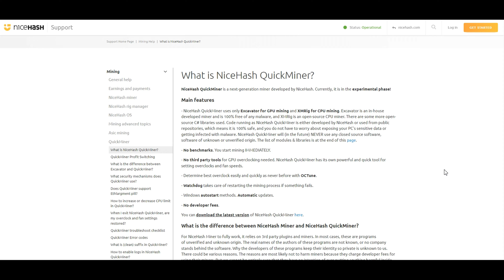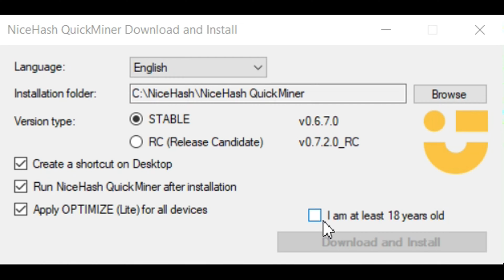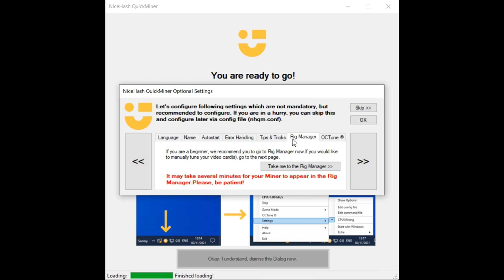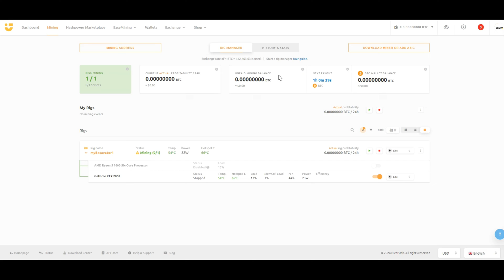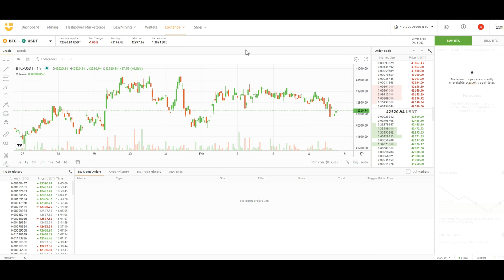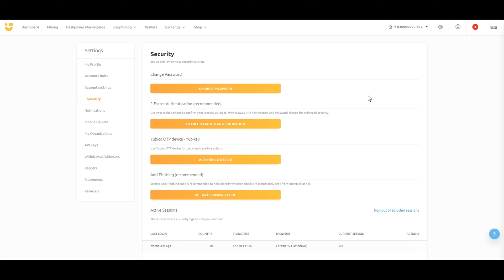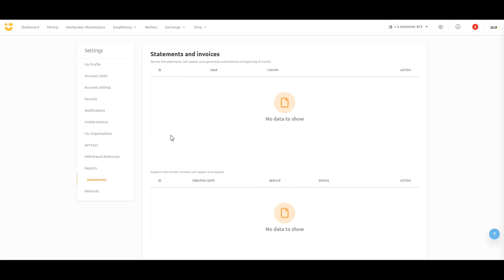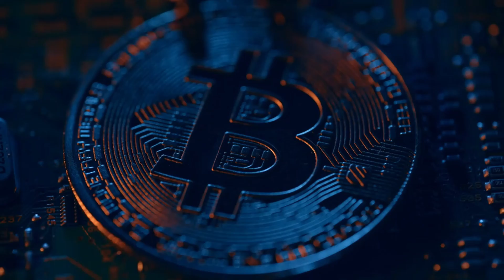NiceHash Quickminer Tutorial for Windows PC - Boost Your Mining Earnings And Maximize Efficiency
Unlock the world of Bitcoin mining with our comprehensive guide on using NiceHash QuickMiner! Perfect for beginners, this tutorial covers everything from installation to optimizing settings, allowing you to effortlessly start your mining journey. Learn to monitor your progress, withdraw earnings, and discover valuable tips for successful mining.

=== 🔧 MY GO-TO RESOURCES 📚 ===

📚 Books
▶ The Bitcoin Standard

=== NOTIFICATIONS 🔔 ===

=== SOCIAL 📺🎙 ===

=== OFFICIAL SITE 📱 ===